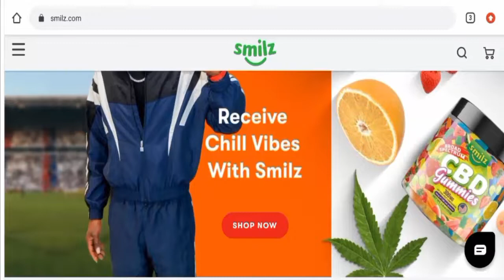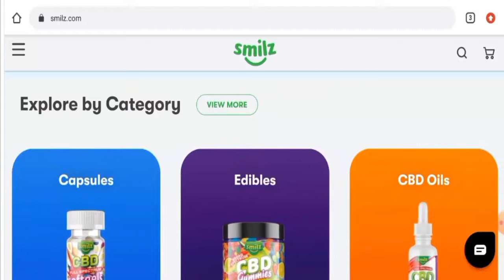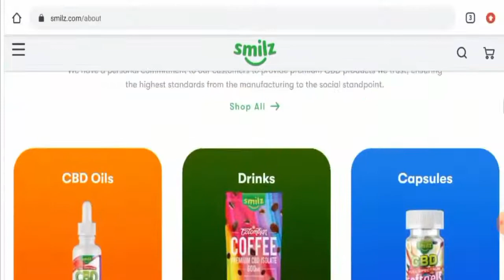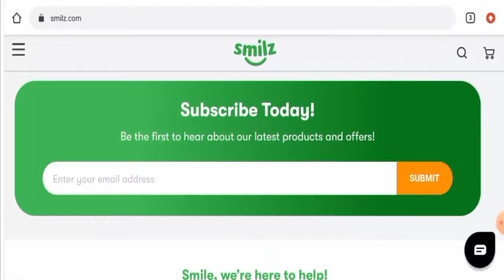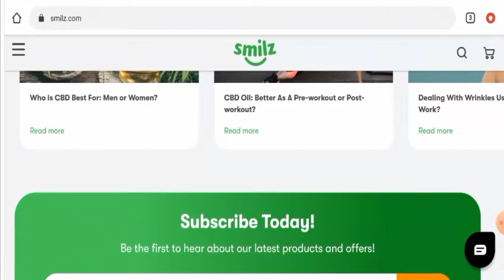Smilz Scam (March 2022) - Is This A Legit Or A Scam Site? Check It! | Scam Inspecter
Do you want to know about Smilz Scam?  Watch this video till end because in this video you will get to know about the legitimacy of the site.

Address: 9454 Wilshire Blvd Suite 300, Beverly Hills, CA 90212, USA

Scam Inspecter